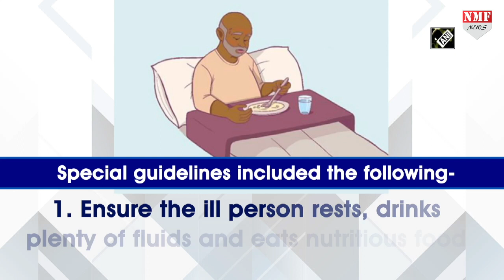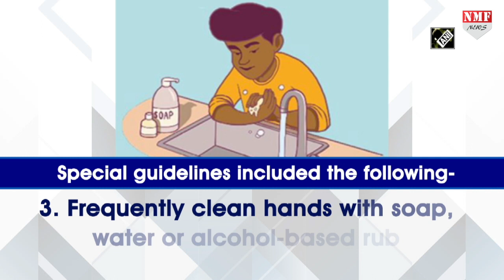घर पर हैं Quarantine तो WHO के इन बातों का रखें ध्यान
अगर आप घर पर कोरोना वायरस की वजह से quarantine हैं तो who की बताई इन बातों का ध्यान रखें